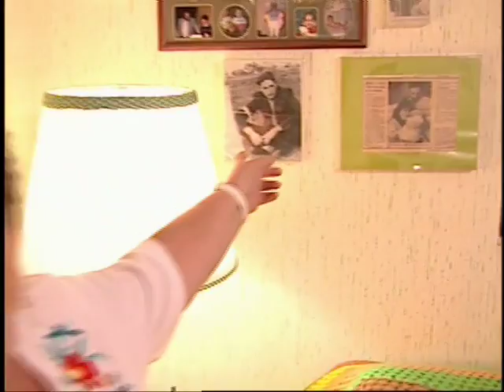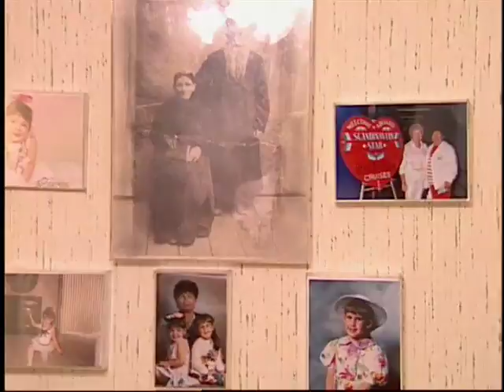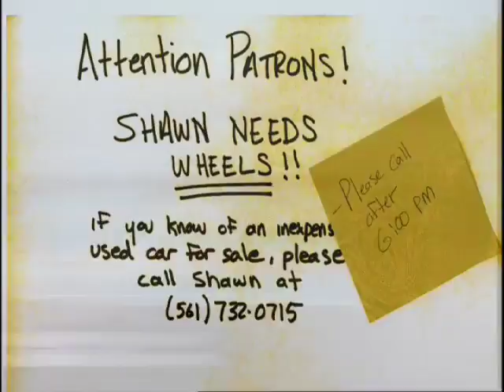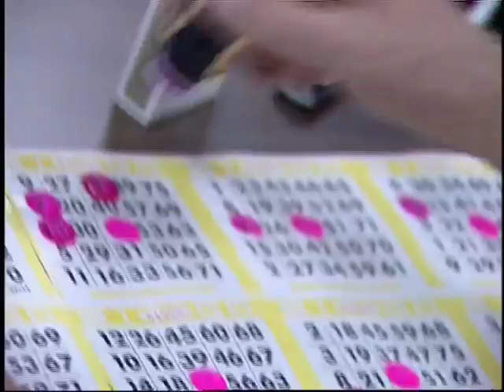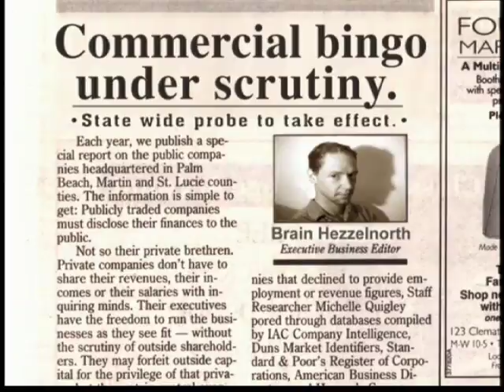O-75. Life, Death and Bingo. Part 4